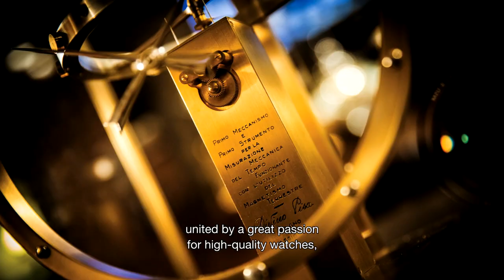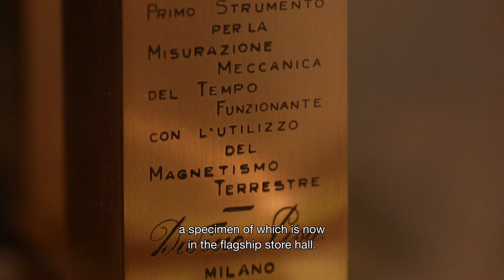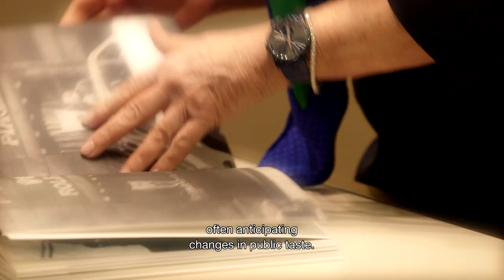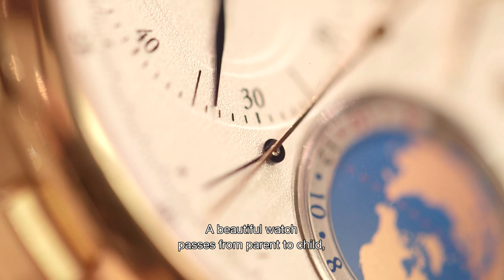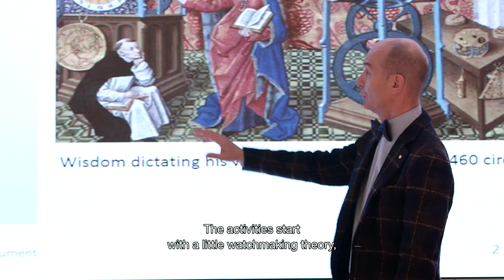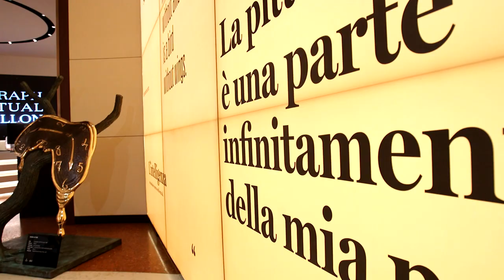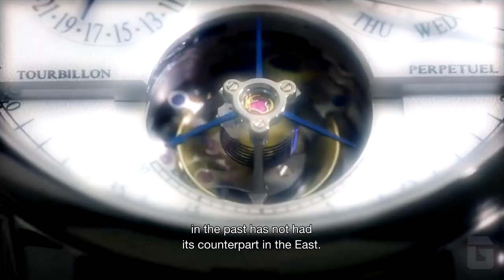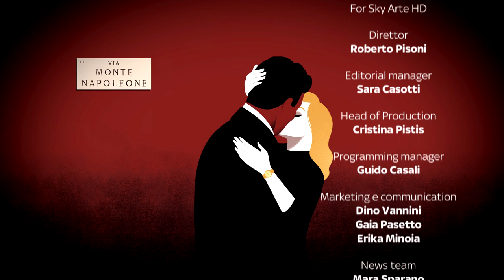PISA OROLOGERIA - THE FEELING OF TIME - documentary edited by Matteo Moneta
Pisa Orologeria has been selected by Sky Arte as protagonist of the episode of the series "INDUSTRIAL DESIGN Capolavori d'Impresa".

In each episode the documentary tells the story of international excellence, always attentive to product innovation, to the process, to communication, but above all to culture and territory as a resource, to investments in the art world but also in social solidarity.

The episode that sees us protagonists, produced by 3D PRODUZIONI and edited by Matteo Moneta, has been broadcast on Sky Arte HD (channel 120 and 400 of SKY).